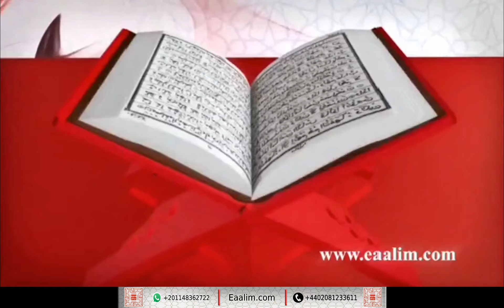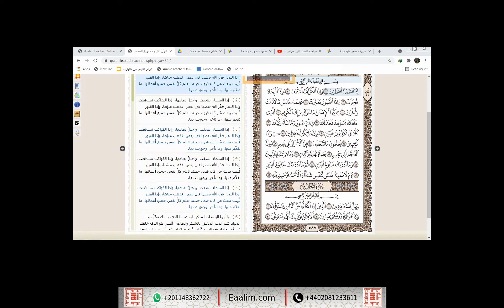Eaalim Sara al-Infitar